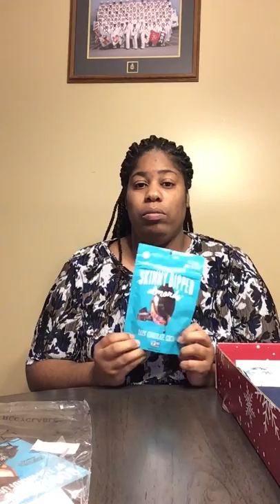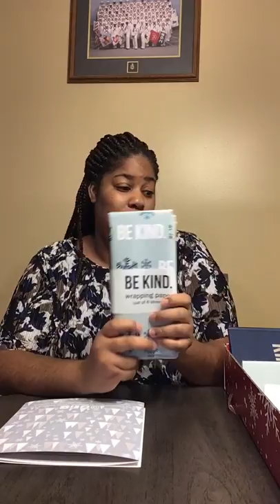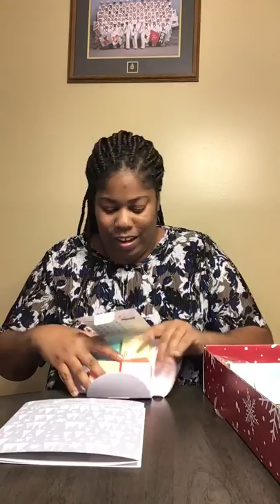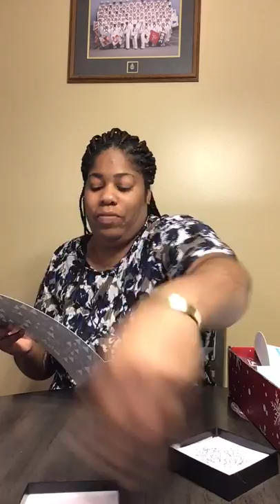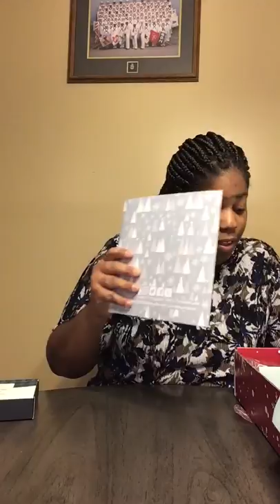BE KIND BY ELLEN SUBSCRIPTION BOX